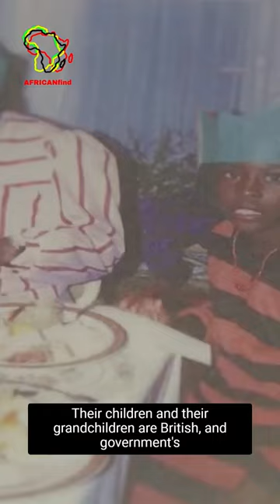AfricanFind British 1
AfricanFind British